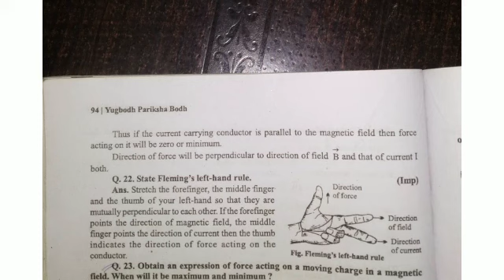12 class physics important questions chepter four (4)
@# Important question for 12 class #

 for 12 class

Important questions 12 class
Ncert important question class 12
Mp board important questions

Differentiation important
questions
Important question for class 12 ncert
Physics most important question class 12
12 Physics important question
Physics objective important question class 12